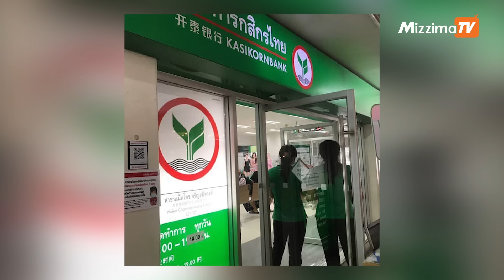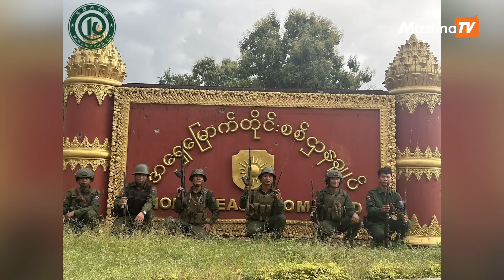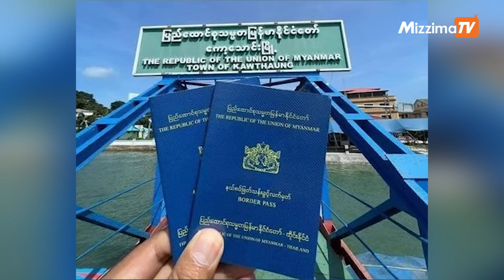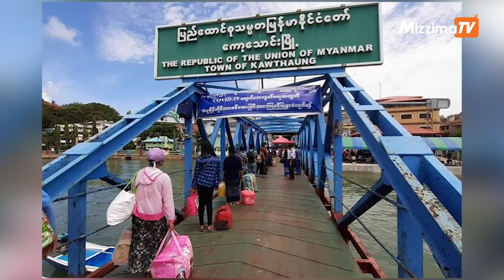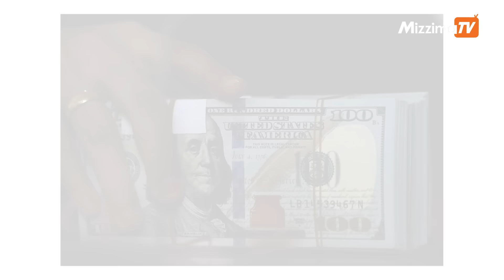နယ်စပ်ဂိတ်တွေမှတဆင့် ထိုင်းနိုင်ငံသို့ သွားလာခွင့် စစ်ကောင်စီ ပိတ်ပင်|BusinessRoundUp (3.9.2024)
- ထိုင်းဘဏ်အချို့မှ ငွေကြေးလွှဲပြောင်းမှု ရပ်ဆိုင်းမည့်သတင်း မဟုတ်မှန်ဟု စစ်ကောင်စီ ဗဟိုဘဏ်ငြင်းဆို

- ညီနောင်မဟာမိတ်သုံးဖွဲ့ကို အကြမ်းဖက်အဖွဲ့အဖြစ် စစ်ကောင်စီကြေညာ

- နယ်စပ်ဂိတ်တွေမှတဆင့် ထိုင်းနိုင်ငံသို့ သွားလာခွင့် စစ်ကောင်စီ ပိတ်ပင်

- စားအုန်းဆီကို စာအုပ်ဖြင့်သာ ရောင်းချပေးတော့မည်